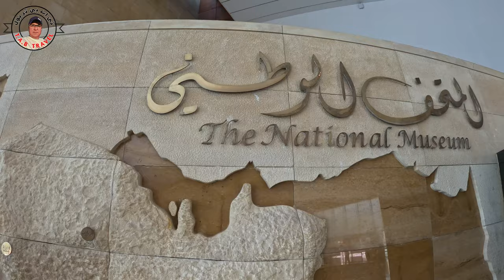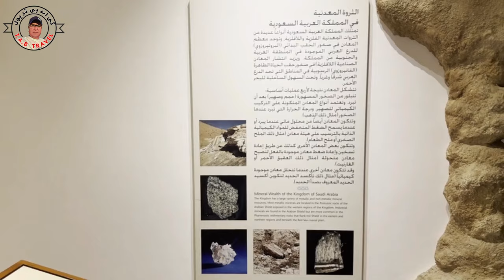National Museum Of Riyadh | The Museum Of History | TAB Travel Vlog | انسانی تاريخ کا عجائب گھر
In this video, I tour you The National Museum Riyadh Saudi Arabia.